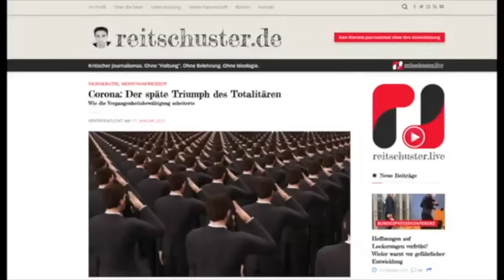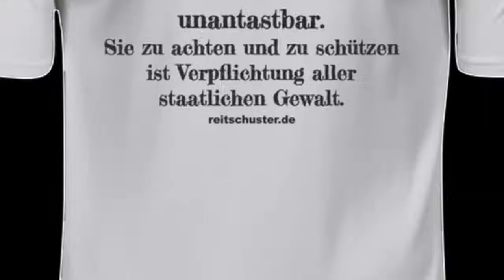Gunnar Kaiser – wen das Schicksal liebt, holt es früh zu sich. Zum Tod des großen, mutigen Denkers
Mit Überweisung: IBAN DE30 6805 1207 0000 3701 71.